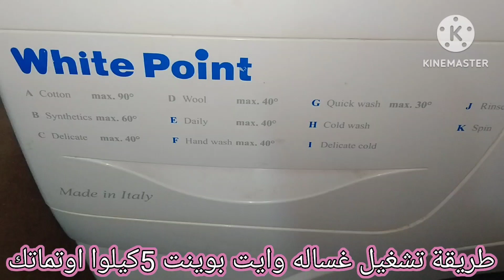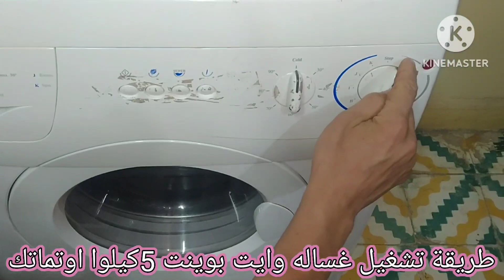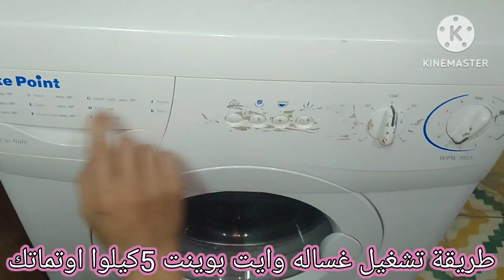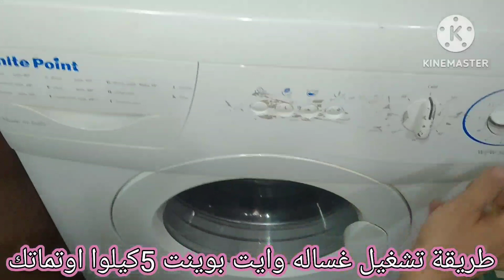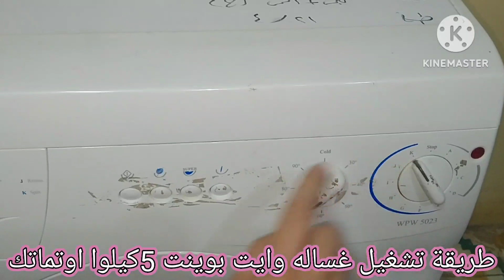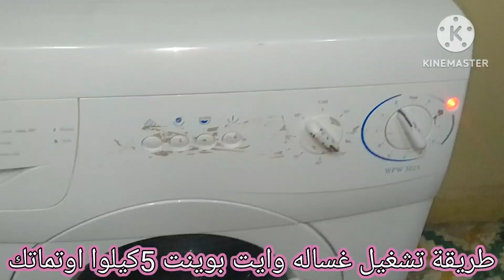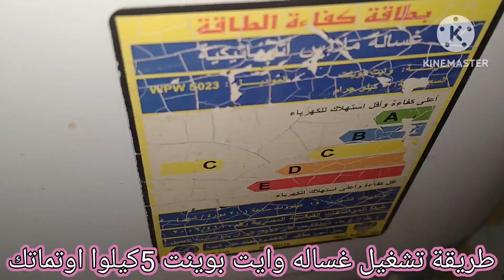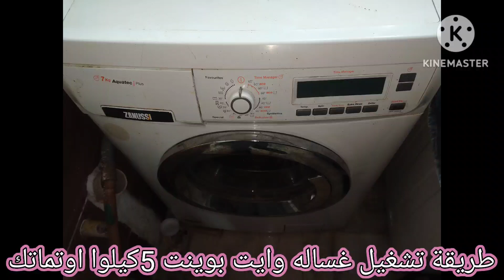افضل شرح غساله وايت بوينت اوتماتك 5كيلوا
طريقة تشغيل غساله وايت بوينت اوتماتك بمختلف برامجها وصيانتها وكيفيفه التحكم في أجزاء الغساله وكميه الملابس المناسبه والمسحوق المناسبه وتنظيف الفلاتر والفرق بين الادوار وعمل دوره نظافه وقفل الاطفال وتأجيل التشغيل والوصول لاكثر نظافه بأقل مجهود والتحذير من سوء الاستخدام للصيانه تليفون رقم 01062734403